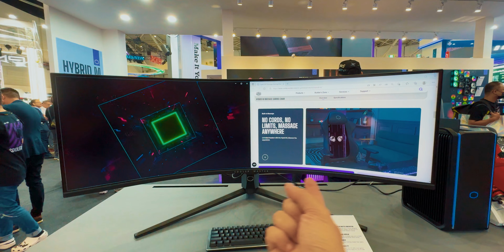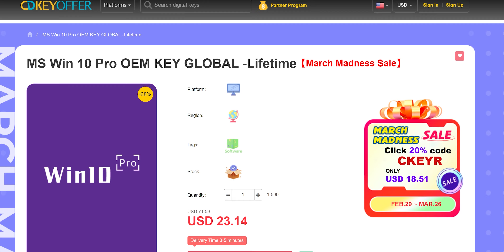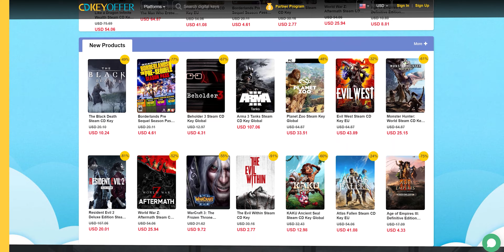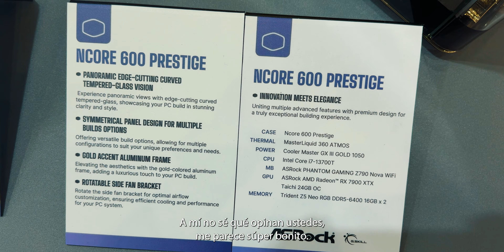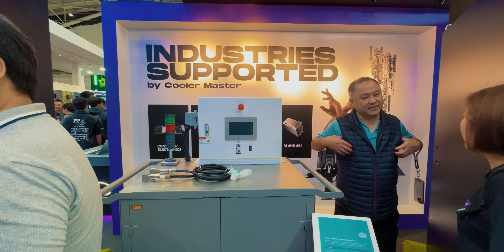Tu Fuente De Poder quedó OBSOLETA! CoolerMaster en Computex 2024